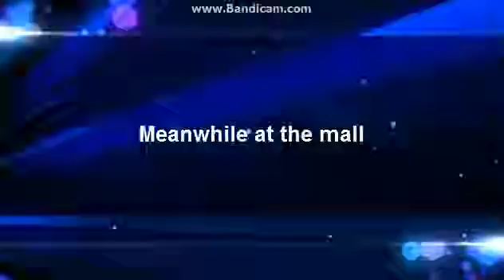Hitler plans to buy Playstation 4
Yeah, I know that I was accidentally use Bandicam for no reason.

Here's why:
The dimension scale of my Hitler parody was large but it can't produce so that's why I just have to record it. (some scenes were actually out of sync because of the audio).